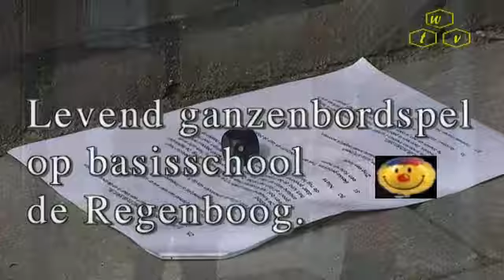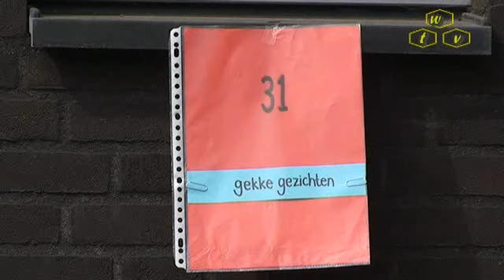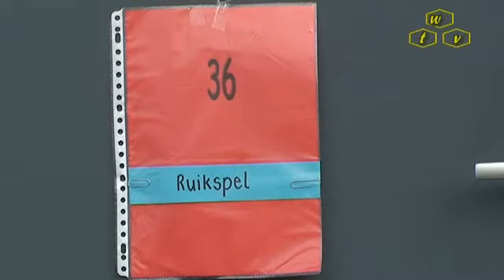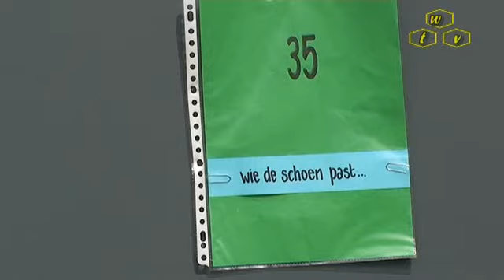Ganzenbord de Regenboog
Levend ganzenbord bij basisschool de Regenboog in de Valuwe in cuijk